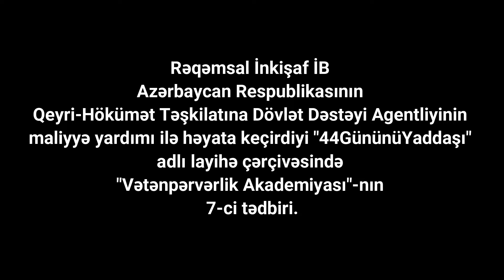Qubadlı - Laçın günü - Tədbirin 7-ci günü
44Gündə düşmənlə döyüşən rəşadətli ordumuzun qəhrəmanlıqları haqqında "Vətənpərvərlik Akademiyası"

"Vətənpərvərlik Akademiyası" Rəqəmsal İnkişaf İB-nin Azərbaycan Respublikasının Qeyri-Hökumət Təşkilatlarına Dövlət Dəstəyi Agentliyinin dəstəyi ilə həyata keçirdiyi "44Gününü Yaddaşı" adlı layihəsi çərçivəsində həyata keçirilib.
Məqsədimiz - Vətən müharibəsi şəhidlərinin adlarının əbədiləşdirilməsi, Vətən müharibəsi  iştirakçılarının  tanıdılması və eləcə də gənc nəslin  vətənpərvərlik ruhunda inkişafı